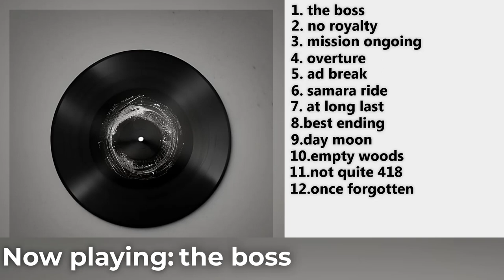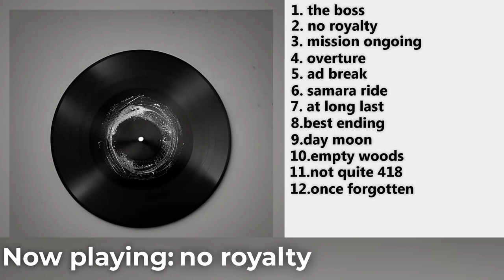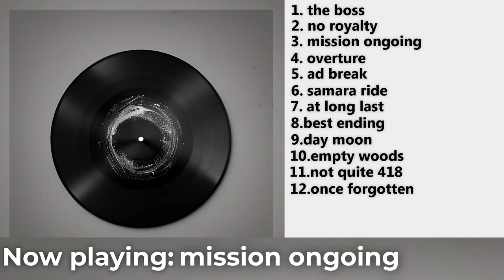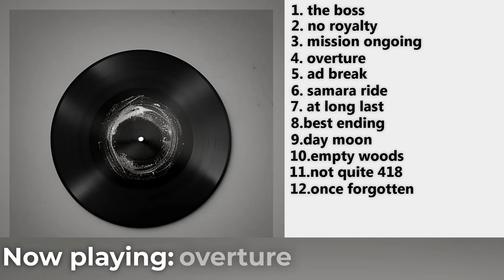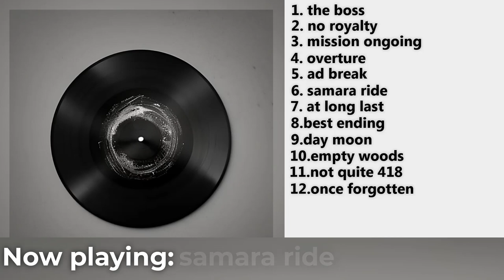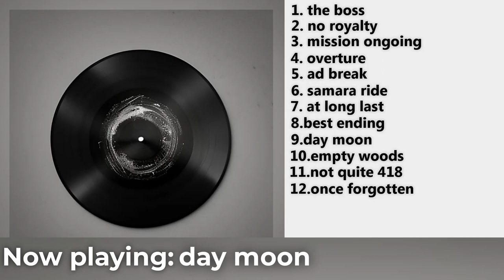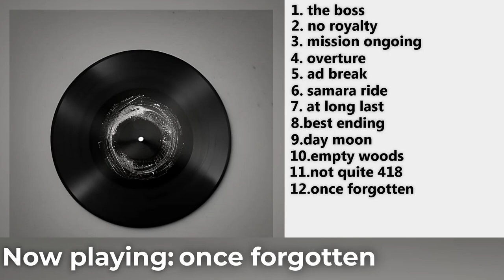ALL ORIGINAL DANFM STUFF a.ka Album of mediocrity (2021-2022)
No stylophone here but if youre here for only stylohpone thats kinda cringe you should reconsider
I've actually written way more but its in various stages of "not finished", so they're not included here.
EVERYTHING IN THIS ALBUM IS FREE FOR USE AS LONG AS YOU CREDIT ME IN THE DESCRIPTION.

Chapters:
0:00 the boss
1:21 no royalty
3:12 mission ongoing
4:15 overture
5:05 ad break
5:45 samara ride
7:11 at long last
8:17 best ending
10:17 day moon
11:30 empty woods (alec holowka tribute)
13:23 not quite 418
14:18 once forgotten